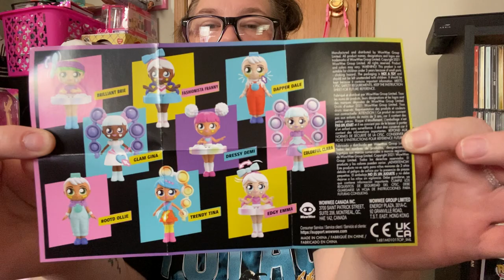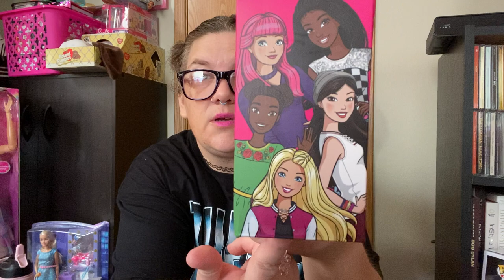Sunday funday Queenmail Blindbsgs openpackge ☺️💕💕￼